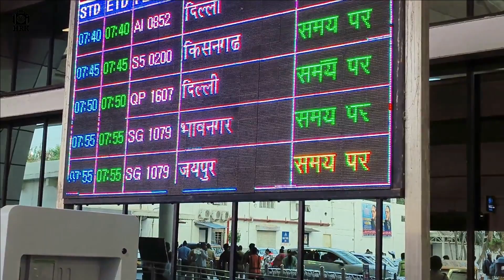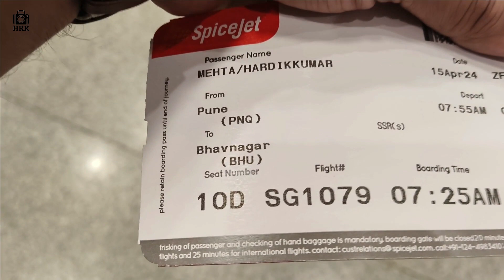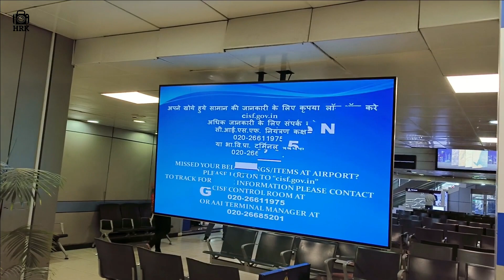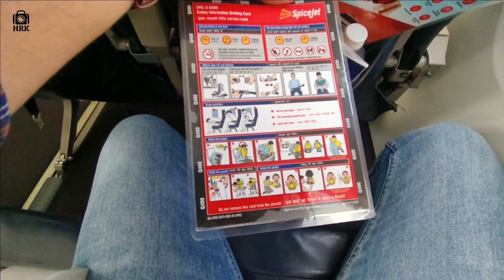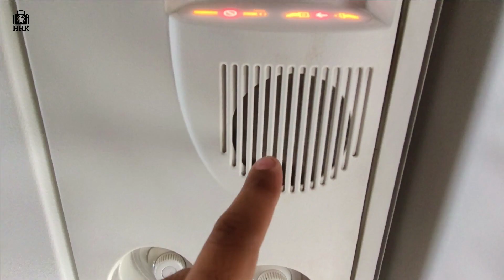Pune to Bhavnagar Flight | Bhavnagar to Pune Flight Vlog by Hardikkumar-HRK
Hello Everyone. 👋🏻
I am Your Loving Hardikkkumar-HRK

Pune to Bhavnagar Direct Flight | Bhavnagar to Pune Direct Flight Complete Informational Video.
Pune Airport Guidance.

Don't Forget to Press LIKE👍🏻 Button
For Better Experience Must Watch Video in 480p or Higher Resolution.

Created By